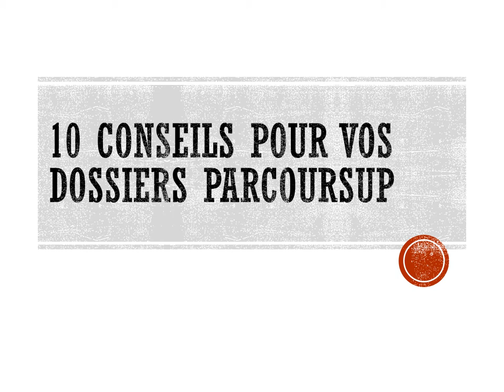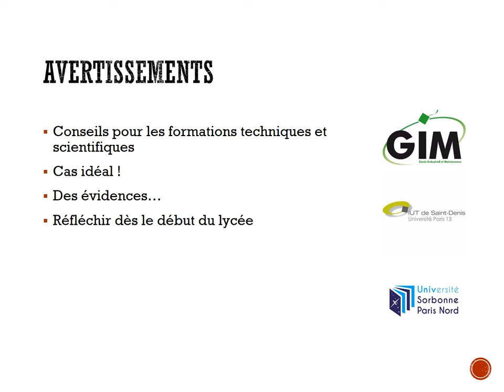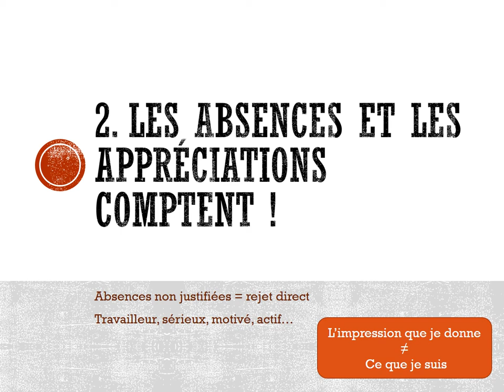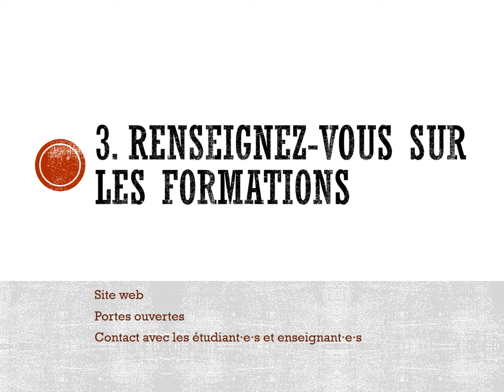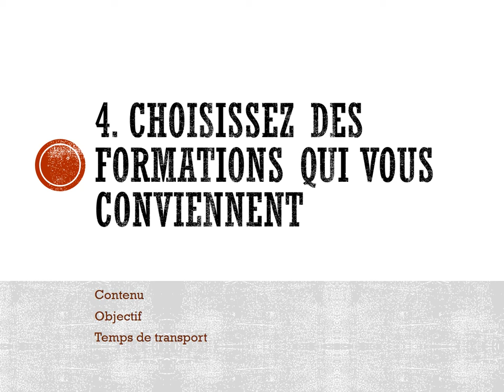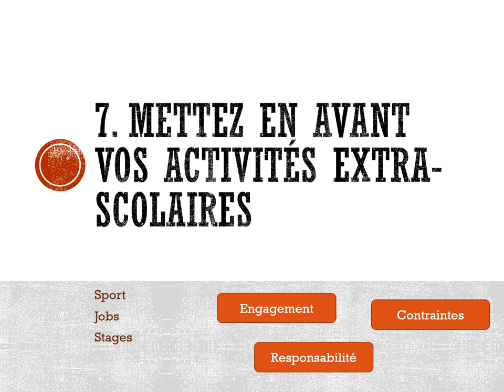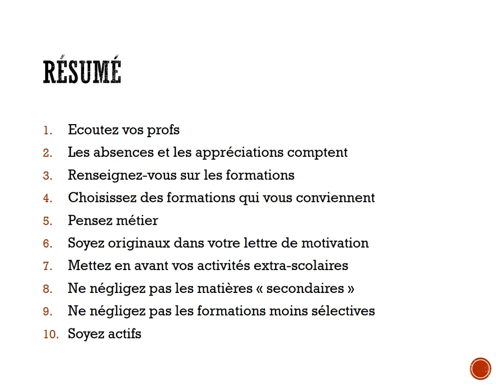10 conseils pour vos dossiers Parcoursup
En attendant la reprise des cours, je vous propose cette vidéo qui sort du cadre habituel de cette chaîne.
Parcoursup venant d'ouvrir, voici 10 conseils pour constituer vos dossiers. Conseils que je vous donne en sachant bien que c'est pas toujours simple pour vous ! Mais au moins vous saurez comment raisonnent les personnes qui examinent vos dossiers.